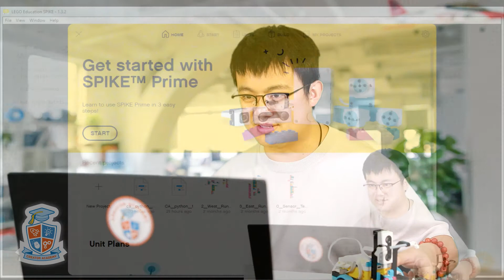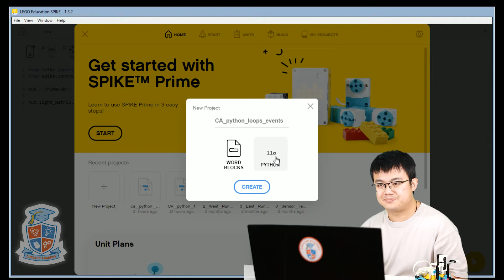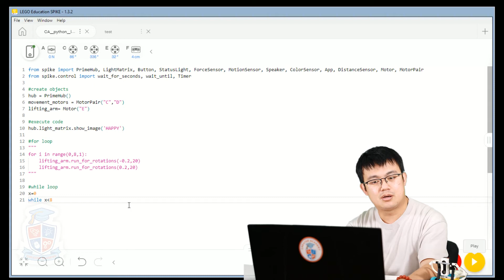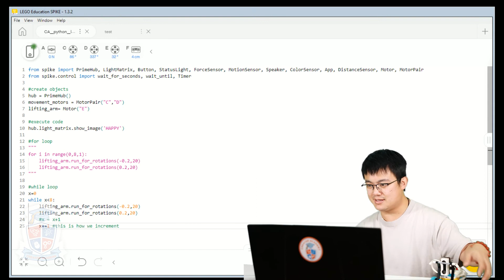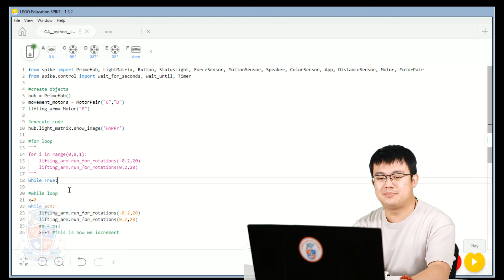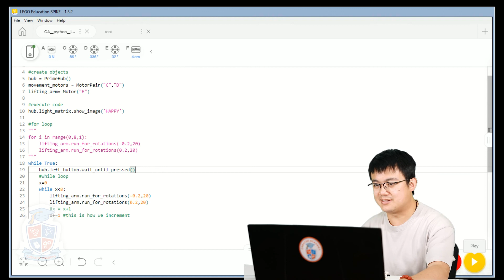Python for SPIKE Prime (LEGO 45678) Part 3: Loops and Events Tutorial ***For version 2 (Legacy)***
***For version 2 (Legacy)***
Learn how to code in Python for the LEGO SPIKE Prime set (45678).
In this lesson, we learn how to use loops to repeat tasks in Python.
In this lesson:
- for loops
- while loops
- forever loops
- button events